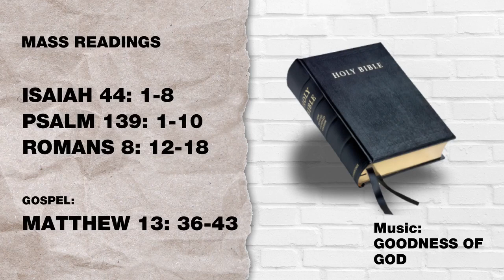Episode 36 | Sixteenth Sunday in Ordinary Time